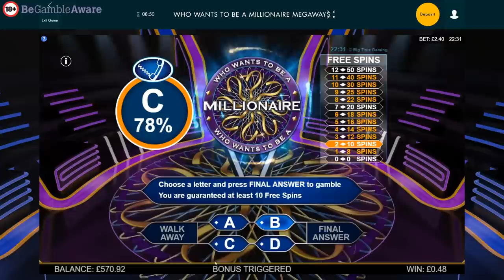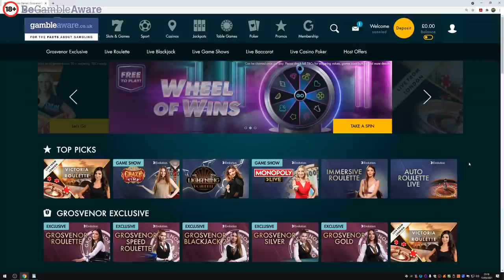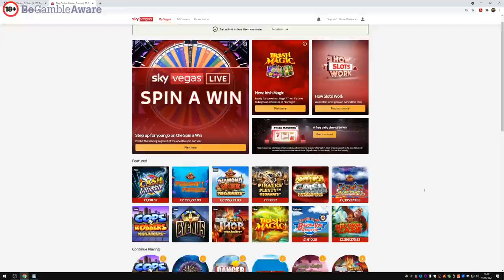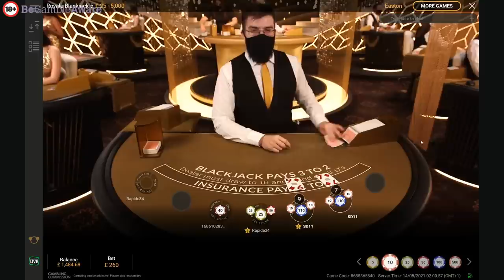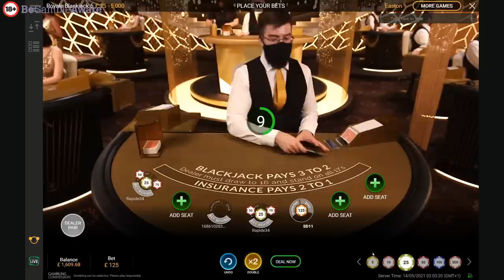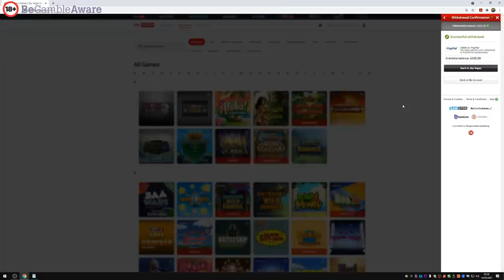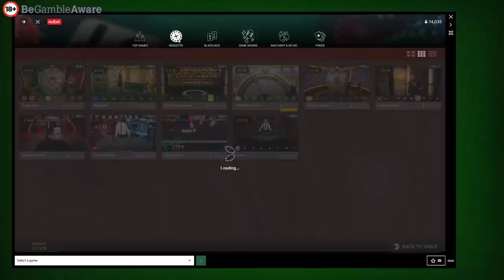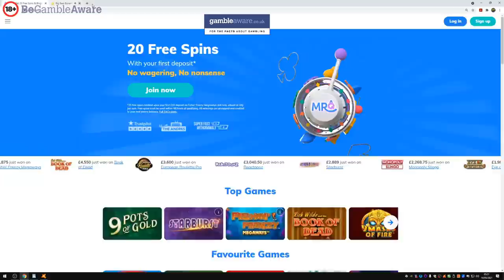May 2021 Stream Highlights Slots Tables roulette blackjack etc 8 hour sesh